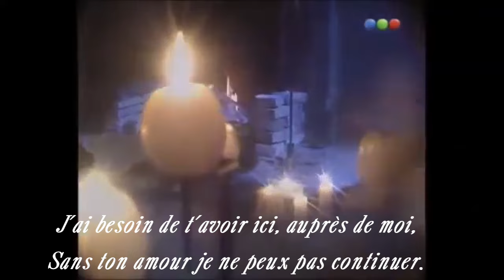Muñeca Brava - Me muero de amor (Ivo et Mili) Traduction.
Muñeca brava est une telenovela argentine en 270 épisodes créée par Enrique Torres et diffusée en 1998 sur Telefe.

L'histoire tourne autour de Milagros et Ivo, deux personnes qui tombent amoureuses l'une de l'autre malgré les chances contre eux. C'est un roman de comédie romantique qui aborde également des questions de famille, de richesse, d'avidité, de tromperie et, surtout, d'amour. Milagros a été élevée dans un orphelinat lorsque sa mère est décédée en lui donnant naissance. Elle n'avait aucune idée de qui était son père et passa toutes ses années à le mépriser pour les abandonner.
Elle finit par devenir domestique au manoir Di Carlo à l'âge de 18 ans, car elle ne peut plus rester à l'orphelinat. Dans le manoir, elle rencontre de nouveaux amis et des gens qui la traitent comme une famille. Mais elle gagne également de nouveaux ennemis qui la détestent pour son caractère sans tact et fougueux. Surtout, elle rencontre l'amour de sa vie, Ivo Di Carlo, l'héritier de la fortune Di Carlo. Leur relation amour-haine est décorée de bouffonneries comiques qu'ils jouent les uns sur les autres et de la passion de leur véritable amour.

Natalia Oreiro : Milagros « Mili » Esposito-Di Carlo de Miranda « Cholito » / « Carlitos » / jeune Rosario
Facundo Arana : Ivo Di Carlo-Miranda Rapallo
Fernanda Mistral  : Luisa Rapallo de Di Carlo
Verónica Vieyra : Victoria « Vicky » Di Carlo Rapallo
Lydia Lamaison  : Angélica viuda de Di Carlo